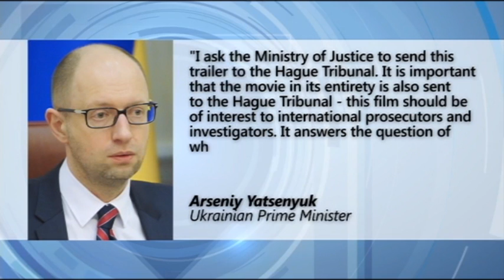Crimea Annexation Plan: Putin admits sending Russian troops to seize Ukrainian Crimean peninsula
Vladimir Putin was prepared to put Russia’s nuclear forces ‘on alert’ during the takeover of Ukraine’s Crimean peninsula last February. The Russian president’s revelations were made in a documentary broadcast on Russian state TV on Sunday, as Moscow marks one year since annexing the Black Sea Peninsula. The three hour long feature has sparked calls in Ukraine and within Russian opposition ranks for a war crimes tribunal to be opened against Putin for military aggression.